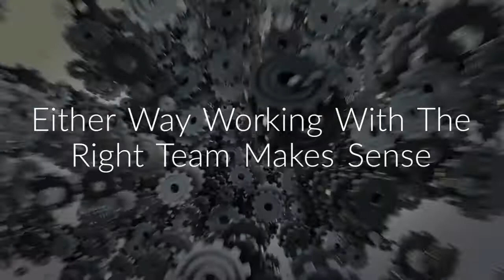A Private Investigators Point Of View - Urban & Rural Surveillance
When conducting Surveillance, not all cases are the same. Some cases require an experienced investigator in rural areas and others in city environments. If you need an investigator in either situation call today to discuss with our experienced private investigators. Or read our blog about urban and rural surveillance: